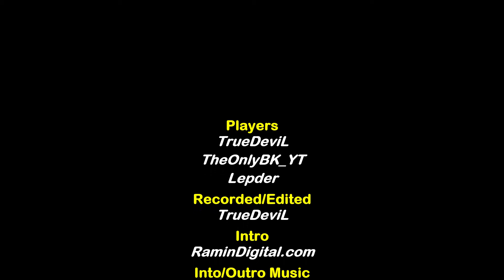Cloud 9 - Team Death Match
Christmas on Cloud 9 hasn't made it any safer, there are still chumps, jumping about & shooting at us, however this time the Good Guys won!